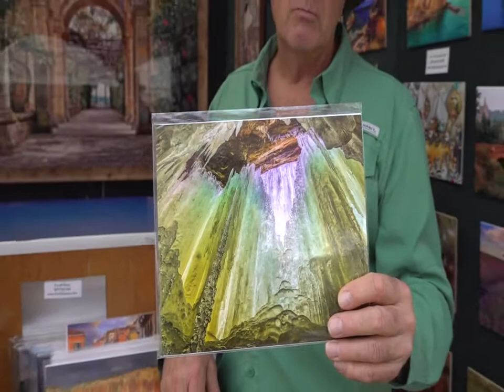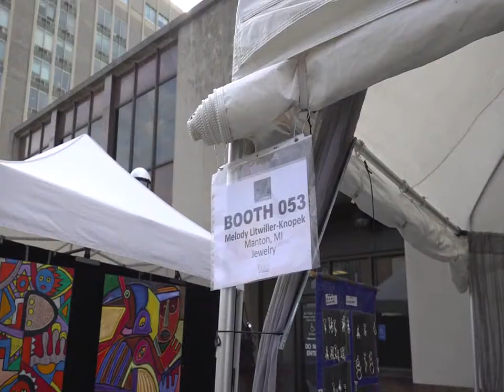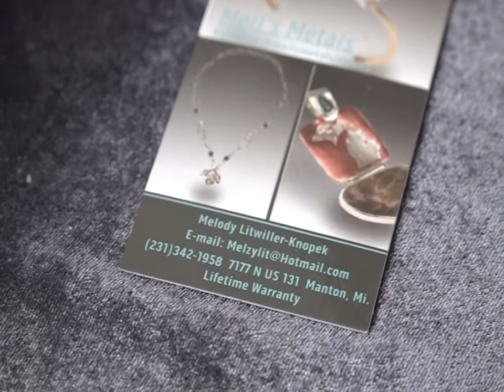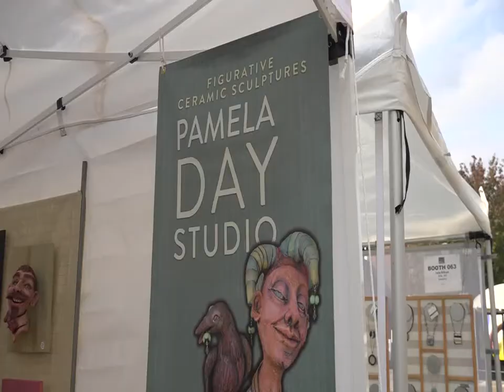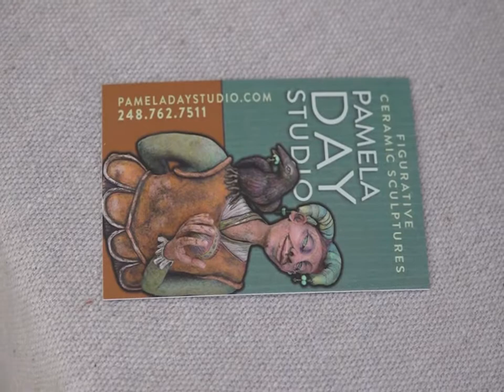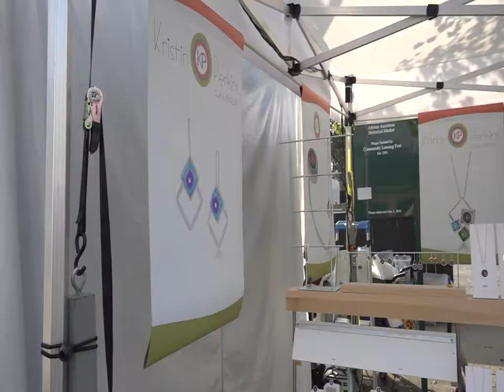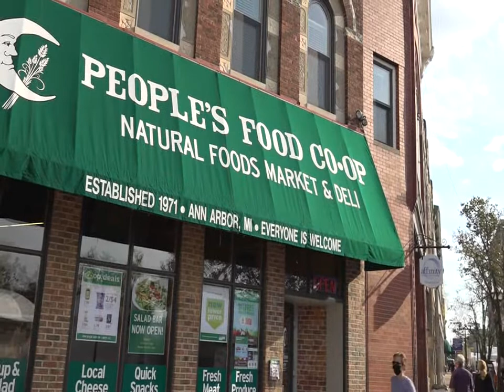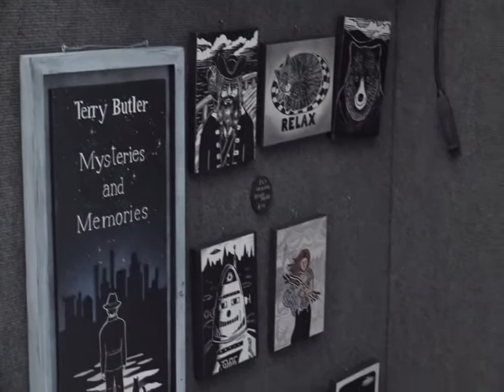Artoberfest 2021, at Kerrytown in Ann Arbor, Michigan, USA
The 1st Ever Artoberfest Event, in the Kerrytown area, in Ann Arbor, Michigan, USA.
Produced  by  TheRaven   for   GlobalWorldTV.com    and  the  Fine  Folks  of  Ann Arbor,  Michigan,    the  people  at the  Booths,   and   The People of the world.